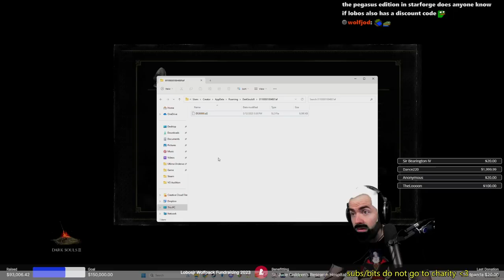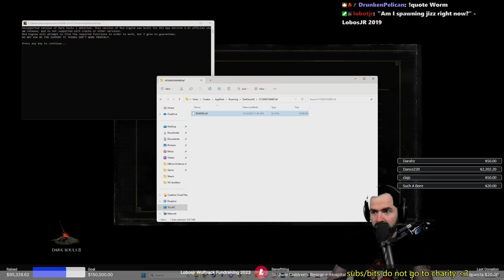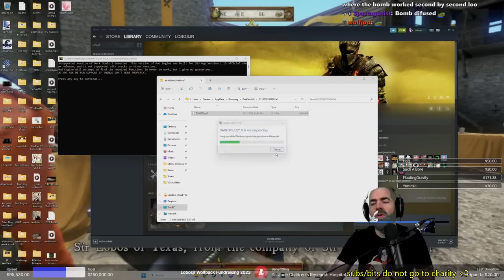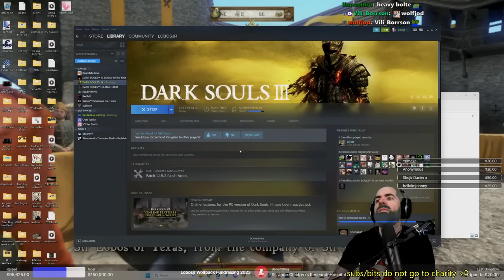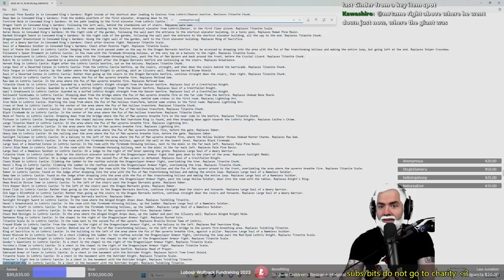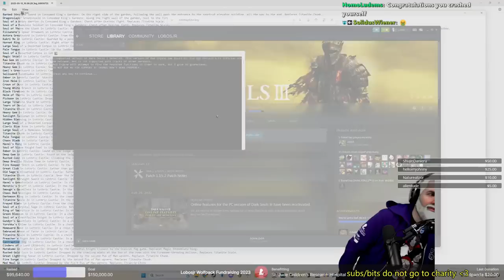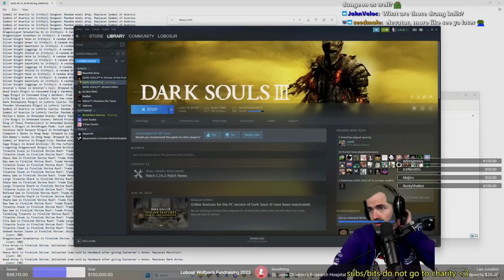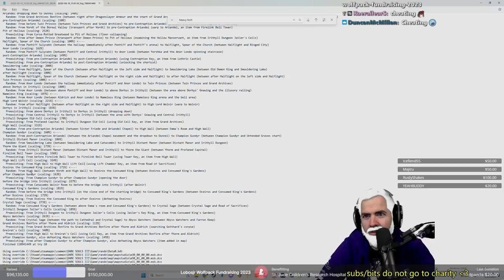DS3 IRREGULATOR + Enemy/Item/Fog Randomizer (Pt. 4) [St. Jude Month 2023]